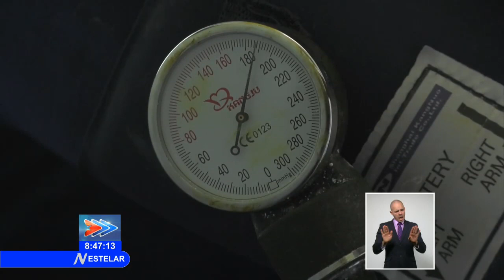Cuba: Empresa de Construcción y Montaje aporta medidas para la protección de sus trabajadores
La Organización Superior de Dirección Económica de Construcción y Montaje, Cubacons, ejecuta obras de máxima prioridad para el desarrollo inmediato y a corto plazo de la economía. En medio de la actual situación pandémica, la entidad adoptó medidas organizativas para proteger la salud de los constructores que mantiene albergados.